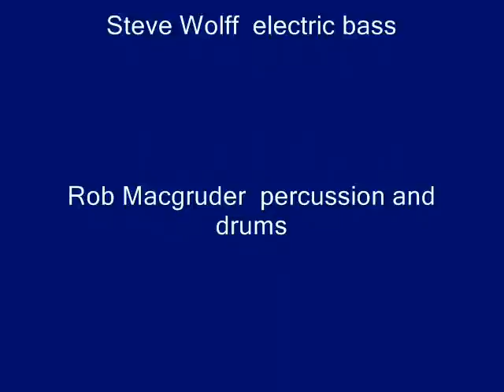Coon Dog Blue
Ode to a blue dog.
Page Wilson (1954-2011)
Best of the Situation